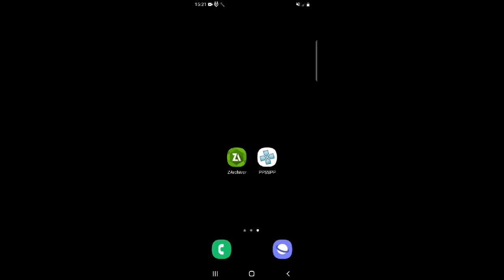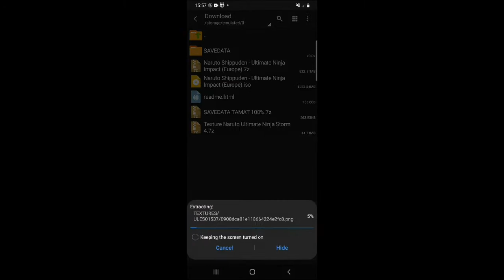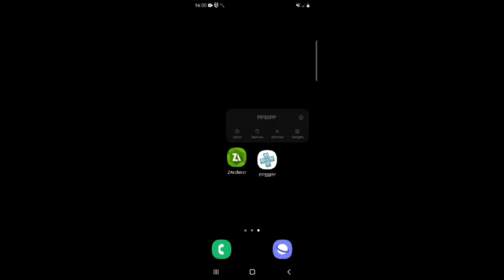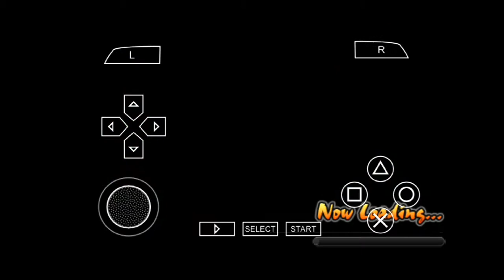Download Game Naruto Shippuden Ultimate Ninja Storm 4 The Last PPSSPP Offline !!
Game Naruto Shippuden Ultimate Ninja Storm 4 The Last Keren nih langsung download aja !

Size Game : 922 mb
Size Texture : 44 mb
Size Savedata : 263 kb

( Ini Sebenarnya adalah game Naruto Shippuden Ultimate Ninja Impact Hanya Di Mod Texture Naruto Shippuden Ultimate Ninja Storm 4 The Last )

Credits File Mod Texture :
- Unknown

📱 Spesifikasi Handphone :
- Samsung A20
- Gpu Mali
- Ram 3GB
- Work 100%